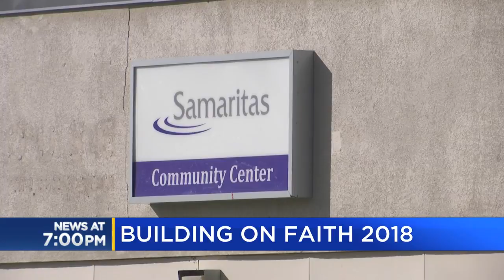Building on Faith 2018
Volunteers gathered at the Samaritas Community Center as the Saginaw Shiawassee Habitat for Humanity participated in the 2018 Building on Faith event.